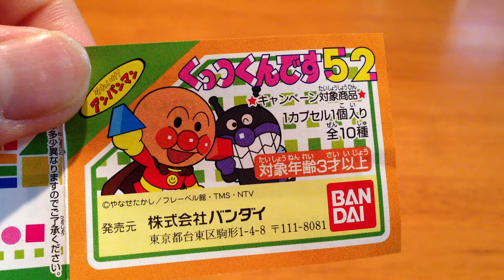アンパンマン☆くっつくんです５２☆クリームパンダちゃん